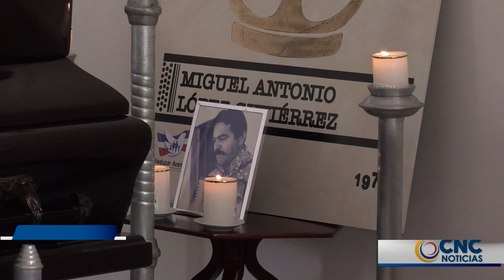MURIÓ MIGUEL LÓPEZ, V REY DEL FESTIVAL DE LA LEYENDA VALLENATA